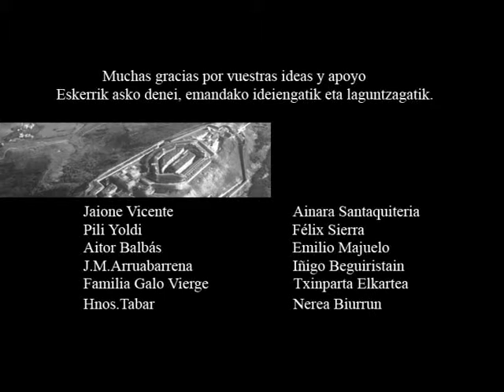O Monte Ezkaba (parte 4)